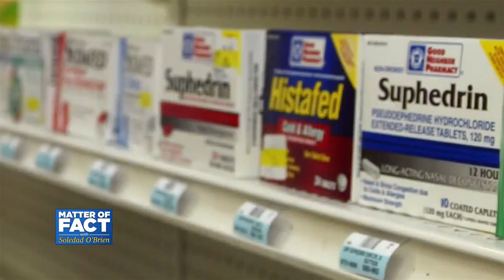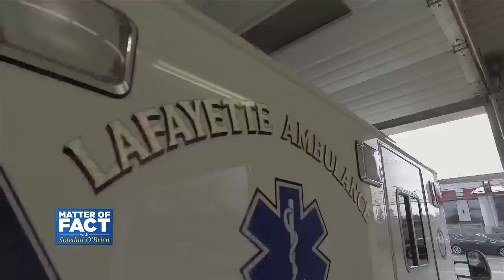Meth Resurging Across America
A killer drug is making a comeback – meth. Ten years ago, Congress cracked down on domestic meth labs using ingredients that could be found at local pharmacies or department stores. Now, drug dealers from Mexico have stepped in to fill in the void. Matter of Fact Correspondent Jennifer Davis travels to Montgomery County, Pennsylvania, where health officials say they’ve seen a 300 percent increase in meth overdoses.